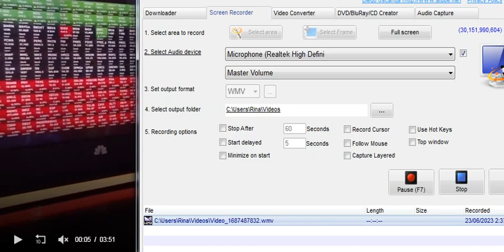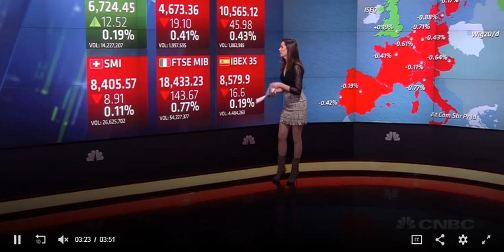Joumanna Bercetche in micro mini skirt & high heel boots